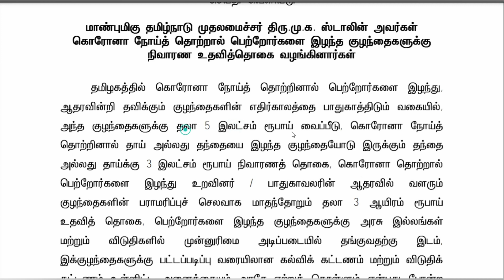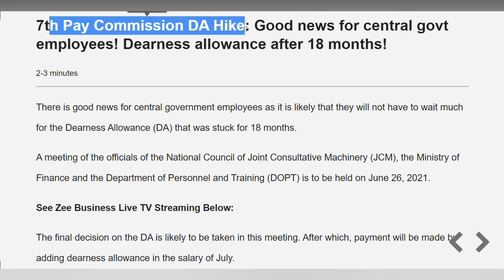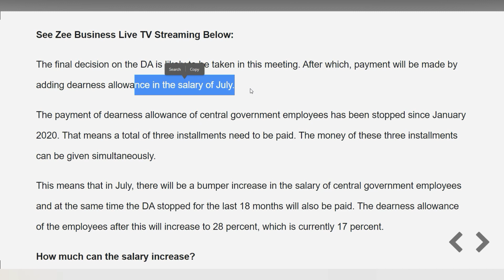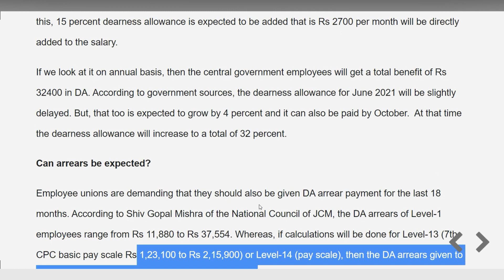சற்றுமுன் 6 சூப்பர் அரசு அறிவிப்பு🔥மாதம் 3,000 ரூபாய் ஸ்டாலின் அதிரடி🔥அரசு ஊழியர்களுக்கு குட் நியூஸ்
🔥சற்றுமுன் 6 சூப்பர் அரசு அறிவிப்புகள்! 🔥திருப்பதியில் நடைமுறைக்கு வரும் சூப்பர் திட்டம்! 🔥அரசு ஊழியர்களுக்கு சலுகை அரசாணை வெளியீடு!🔥 ஜூன் 26ல் அரசு ஊழியர்கள் ஓய்வூதியதாரர்கள் 32% சம்பள உயர்வு ஆணை! 🔥இந்த மாவட்டங்களில் பேருந்து சேவை தொடக்கம்? 🔥

🔥 திருப்பதி ஏழுமலையான் கோவிலில் சிறப்பு தரிசனம் செய்வதற்கான டிக்கெட் விநியோகம் இன்று துவக்கம்

திருப்பதி ஏழுமலையான் கோவிலில் சிறப்பு தரிசனம் செய்வதற்கான டிக்கெட் விநியோகம் இன்று துவங்குகிறது.

இந்த மாதம் 22 ம் தேதி முதல் 24ம் தேதி வரை ஏழுமலையானை தரிசனம் செய்தவற்கான 300 ரூபாய் சிறப்பு நுழைவு தரிசன டிக்கெட்டுகள் இன்று முதல் ஆன்லைனில் விநியோகம் செய்யப்படுகின்றன.

தேவஸ்தான இணையதளத்தில் இன்று காலை 10 மணி முதல் டிக்கெட்டை பக்தர்கள் முன்பதிவு செய்து கொள்ளலாம் என அறிவிக்கப்பட்டுள்ளது.

நாள் ஒன்றுக்கு 5 ஆயிரம் டிக்கெட்கள் வீதம் 15 ஆயிரம் டிக்கெட்கள் விநியோகம் செய்யப்படுகிறது.

🔥 திருப்பதி மலைப்பாதையில் 20 மின்சாரப் பேருந்துகளை இயக்கத் திட்டம்.

திருமலை மலைப்பாதையில் விரைவில் 20 மின்சாரப் பேருந்துகள் இயக்கப்பட உள்ளதாக திருப்பதி தேவஸ்தானம் தெரிவித்துள்ளது.

இதற்கான சோதனை ஓட்டம் திருமலை மலைப்பாதையில் நடத்தப்பட்டுள்ளன. இதற்காக திருப்பதியிலும் பேட்டரியை சார்ஜ் செய்யும் மையம்ஏற்படுத்தப்பட்டுள்ளது.முதல்முறையாக மலைப்பாதையில் 20 மின்சாரப் பேருந்துகளும், பாபவிநாசம் மார்க்கத்தில் 8 பேருந்துகளும் இயக்கப்பட உள்ளன.

கொரோனா ஊரடங்கு ரத்து செய்யப்பட்டவுடன் இந்தப் பேருந்துகளை திருமலை மலைப்பாதையில் இயக்க தேவஸ்தானம் திட்டமிட்டுள்ளது.

🔥 ஆதரவற்ற குழந்தைகளுக்கு ரூ.5 லட்சம் வைப்பு தொகை திட்டம்: முதல்வர் துவக்கி வைத்தார்

கோவிட் காரணமாக பெற்றோரை இழந்த குழந்தைகளுக்கு ரூ.5 லட்சம் வைப்புத்தொகை செலுத்தும் திட்டத்தை முதல்வர் ஸ்டாலின் துவக்கி வைத்தார்.

கோவிட் காரணமாக பெற்றோரை இழந்த குழந்தைகளின் எதிர்காலத்தை பாதுகாத்திட, அந்த குழந்தைகளுக்கு தலா ரூ.5 லட்சம் வைப்புத்தொகை வழங்கப்படும். தாய் அல்லது தந்தையை இழந்த குழந்தையோடு இருக்கும் தந்தை அல்லது தாய்க்கு ரூ.3 லட்சம் வைப்பு தொகையாக வைக்கப்பட்டு, அவர்களுக்கு 18 வயது நிறைவு பெறும் போது அந்த தொகை குழந்தைக்கு வட்டியோடு வழங்கப்படும்.

பெற்றோரை இழந்து உறவினர் அல்லது பாதுகாவலரின் ஆதரவில் வாழும் குழந்தைகளின் பராமரிப்பு செலவாக மாதந்தோறும் ரூ.3 ஆயிரம் உதவித்தொகை வழங்கப்படும் என முதல்வர் ஸ்டாலின் அறிவித்திருந்தார்.

இந்நிலையில், கோவிட்டால் பெற்றோரை இழந்த குழந்தைகளுக்கு ரூ.5 லட்சம் வைப்பு நிதி செலுத்தும் திட்டத்தை தலைமை செயலகத்தில் நடந்த நிகழ்ச்சியில் முதல்வர் ஸ்டாலின் துவக்கி வைத்தார். முதல்கட்டமாக, பெற்றோரை இழந்த 5 குழந்தைகளுக்கு அவர்களது பெயரில் தலா ரூ.5 லட்சத்தை தமிழ்நாடு மின்விசை நிதி மற்றும் அடிப்படை வசதி மேம்பாட்டு நிறுவனத்தில் வைப்பீடு செய்தமைக்கான சான்றிதழ்களை அக்குழந்தைகளின் பாதுகாவலர்களிடம் வழங்கினார்.

மேலும், பெற்றோரில் ஒருவரை இழந்து தவிக்கும் 5 குழந்தைகளின் தந்தை அல்லது தாய்க்கு உடனடி நிவாரண தொகையாக தலா ரூ.3 லட்சம் காசோலைகளை வழங்கினார்.

🔥 அரசு ஊழியர்களுக்கு அகவிலைப்படி (DA) உயர்வு!!

மத்திய அரசு ஊழியர்களின் அகவிலைப்படி உயர்வு மற்றும் ஊதிய உயர்வு குறித்த இறுதி முடிவுகள் ஜூன் 26ம் தேதி நடைபெற உள்ள ஆலோசனை கூட்டத்தில் எடுக்கப்பட உள்ளதாக தெரிவிக்கப்பட்டுள்ளது.

மத்திய அரசு ஊழியர்களின் அடிப்படை ஊதியத்துடன் 15% DA சேர்க்கப்பட்டு மாதம் ரூ.2700 அதிகரிப்பதுடன் வருடத்திற்கு ரூ. 32,400 கிடைக்கும். தொடர்ந்து ஜூன் மாதத்திற்கான DA உயர்வு மட்டும் மேலும் சற்று தாமதமாக கிடைக்கலாம். ஆனால் அதுவும் 4% அதிகரித்து அக்டோபரில் மொத்தம் 32%கிடைக்கும். ஊழியர்கள் சங்கங்கள் கடந்த 18 மாதங்களுக்கான DA நிலுவை தொகை உடனடியாக கொடுக்க கோரிக்கை வைத்துள்ளது.

அதன்படி, லெவல் -1 ஊழியர்களின் டிஏ நிலுவைத் தொகை ரூ.11,880 முதல் ரூ .37,554 வரை இருக்கும் என்று ஜே.சி.எம் தேசிய கவுன்சிலின் சிவ் கோபால் மிஸ்ரா தெரிவித்துள்ளார். 7 வது ஊதியக்குழுவின் ஊதிய பட்டியல் அளவுகோலின் படி, லெவல் -13 ஊழியர்களின் டிஏ நிலுவைத் தொகை ரூ .1,23,100 முதல் ரூ .2,15,900 மற்றும், லெவல் -14 ன் படி, ரூ. 44,200 முதல் 2,18,200 வரை ஒரு ஊழியருக்கு DA நிலுவைத்தொகை கிடைக்கும் என்று எதிர்பார்க்கப்படுகிறது.

🔥 தமிழகத்தில் மீண்டும் பொது போக்குவரத்து சேவை துவக்கம்!?

கொரோனா பரவல் காரணமாக கடந்த ஒரு மாத காலமாக நிறுத்தி வைக்கப்பட்டுள்ளதான பேருந்து போக்குவரத்து சேவைகள் ஜூன் 21 ஆம் தேதிக்கு மேல் மீண்டுமாக துவங்கலாம் என போக்குவரத்துத்துறை அதிகாரி ஒருவர் தெரிவித்துள்ளார்.

அதன் படி ஜூன் 21 ஆம் தேதிக்கு பிறகு முழு ஊரடங்கில் இருந்து சில தளர்வுகள் கொடுக்கப்பட்டால், மாவட்டங்களுக்கு இடையேயான பேருந்து சேவைகள் மீண்டுமாக துவங்கும் என தகவல்கள் வெளியாகியுள்ளது. இது குறித்து தமிழக போக்குவரத்துத்துறை அமைச்சர் ராஜா கண்ணப்பன் முதல்வருடன் இன்று (ஜூன் 16) ஆலோசனையில் ஈடுபட்டுள்ளார். அந்த வகையில் கொரோனா பாதிப்பு குறைவாக உள்ள 27 மாவட்டங்களுக்கு மட்டும் பேருந்துகள் மீண்டுமாக இயக்கப்படலாம் என தகவல்கள் வெளியாகியுள்ளது.

🔥 மாற்றுத்திறனாளி பணியாளர்கள் ஜூன் 20 வரை அலுவலகத்திற்கு வருகை புரிய விலக்கு அளித்து அரசாணை வெளியீடு

G.O-NO-.88. மாற்றுத்திறனாளிகள் நலத்துறை நாள்:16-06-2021-மாற்றுத்திறனாளி பணியாளர்கள் ஜூன் 20 வரை அலுவலகத்திற்கு வருகை புரிய விலக்கு அளித்து அரசாணை வெளியீடு!